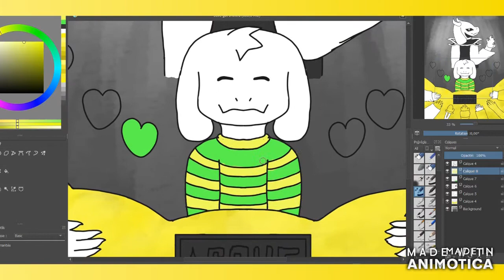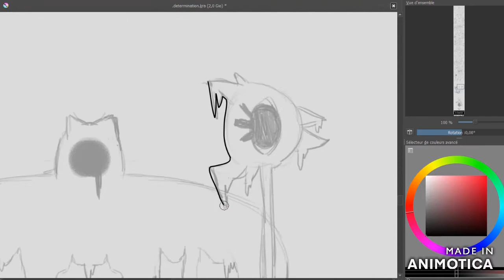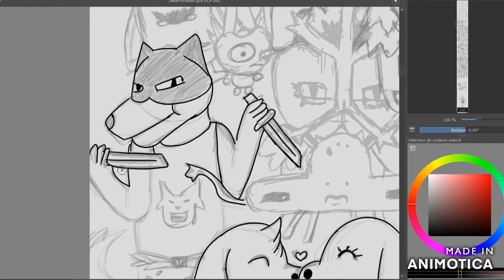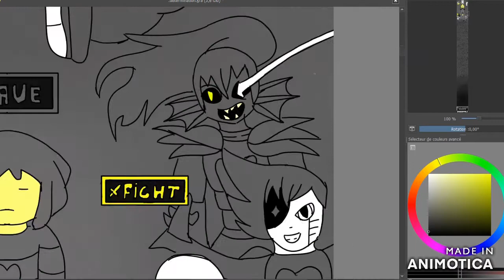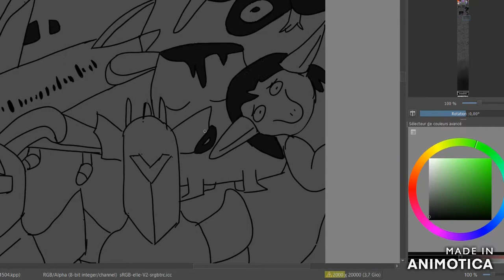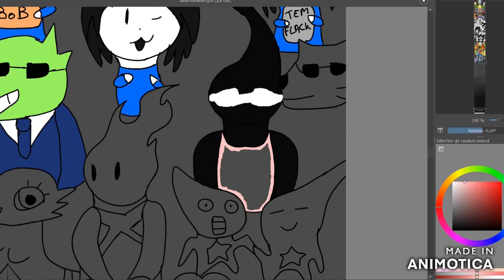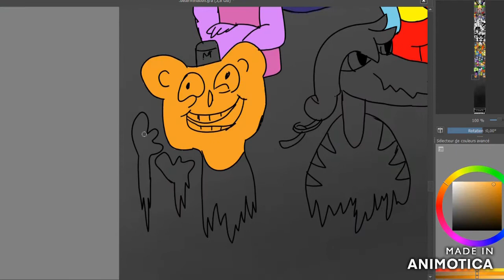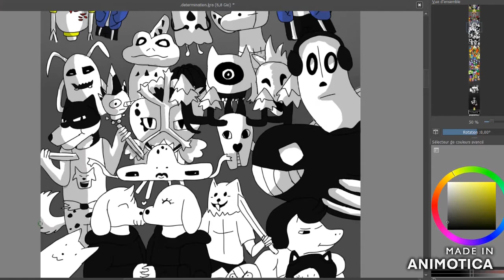Speedpaint Undertale Special 5th Anniversary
Temps réel:
Save Him: environ 1h
Determination: 21 h
Finally free: environ 2h

Outro:
Undertale OST tem village
Undertale OST Memory

Thank You Toby Fox and Thank You Temmie Shang For Undertale